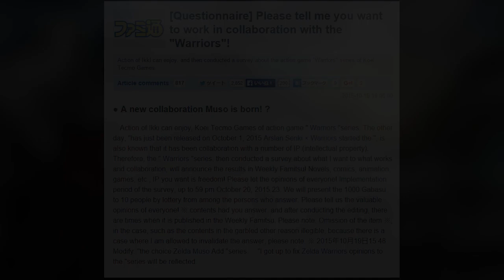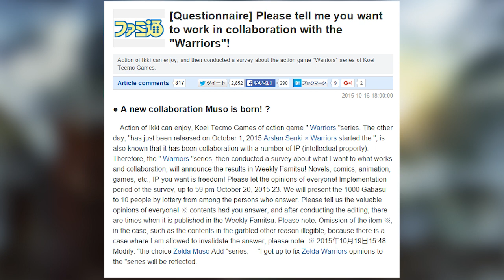FAMITSU WANTS YOU TO VOTE ON A NEW GAME LAST DAY IS TODAY!!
TODAY IS THE LAST DAY TO VOTE! Famitsu wants us to vote on an Anime we would like to see get the Musou Action Game treatment. What anime would you like to see get this style of game?

VOTE HERE TODAY IS THE LAST DAY!!